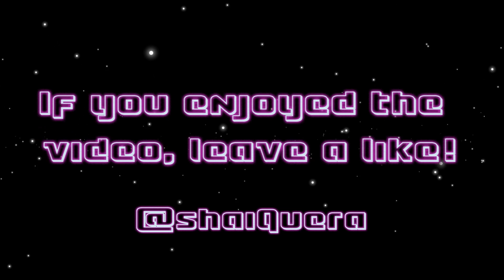Daredevil - SPACE GIRL - Empyrion Galactic Survival #5 (Alpha 3.2)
SEASON 2 Alpha 3.0!
We’re crash landing on Omicron this time with gorgeous new ambient effects, exploration, motorbikes and difficulty settings. Join me for a cool adventure conquering space from a new planet!